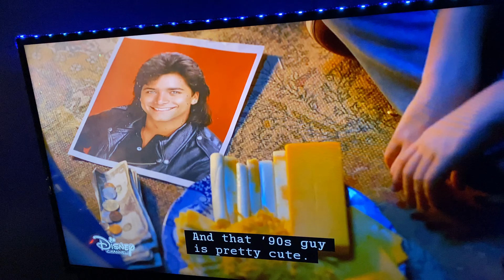Full House Reference